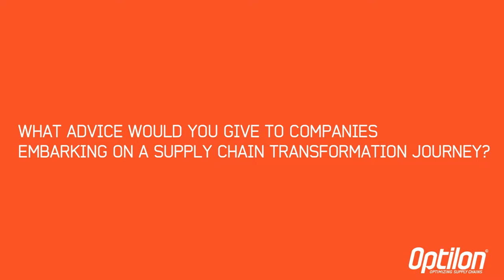How to Embark on a Supply Chain Transformation Journey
Juha Tolvanen, Head of Network Design, gives a few tips on how to start a supply chain transformation journey.